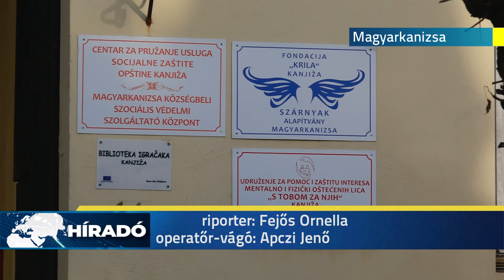2021.02.10. - Magyarkanizsa Bárkája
Zökkenőmentesen folytak a foglalkozások a Magyarkanizsa Községbeli Szociális Szolgáltató és Védelmi Központban tavaly. A szigorítások ellenére sem engedték el az intézmény dolgozói a védencek kezét, csökkentett létszámú foglalkozásokat tartottak.